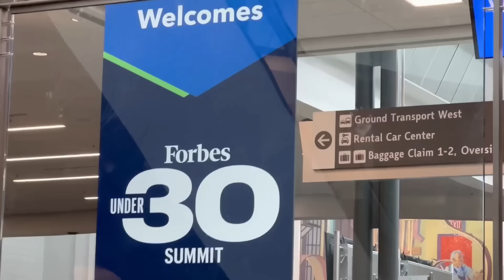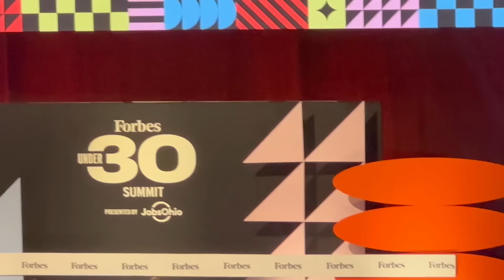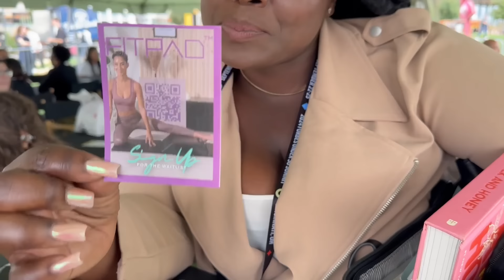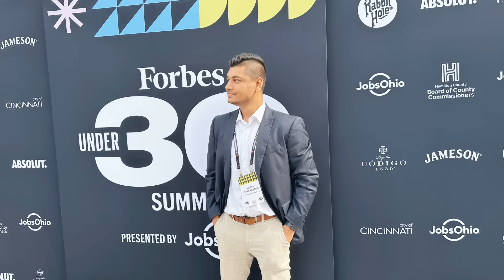FORBES UNDER 30 SUMMIT 2024 | VLOG 2 | Insight into Nightlife, Networking and POWERFUL CONNECTIONS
Forbes 30 Under 30 Summit

Join me at the Forbes Under 30 Summit 2024 in this vlog where we dive into the world of elite networking, late-night events, and the secrets to building powerful connections. Experience the energy of after-hours deal-making and exclusive networking opportunities that bring tomorrow’s leaders together. Get an inside look at how industry giants and young entrepreneurs make meaningful connections that propel their careers forward.

Keynote speakers and industry leaders: The summit showcases influential speakers from industries like tech, entertainment, and business. For instance, Big Sean shared insights on mental health, while Joe Buck provided lessons on mastering storytelling.
Networking and collaboration: Participants come from around the world, offering opportunities to connect with like-minded entrepreneurs, innovators, and investors from countries such as the U.K., Canada, and various U.S. cities.
Panels and workshops: The event features interactive discussions and workshops with experts, exploring topics like scaling businesses, innovation, and personal branding. Attendees can gain valuable insights into industry trends and challenges.
Entertainment and cultural experiences: The summit also includes entertainment elements, like concerts and live shows. For example, Metro Boomin performed at the 2024 event, blending business with culture.
Annual, city-to-city event: Each year, the summit takes place in a new city, highlighting local entrepreneurship and innovation ecosystems, with past locations like Cleveland and upcoming events in Columbus.

  / forbesunder30

If you are a busy professional or entrepreneur who wants to quickly grow your YouTube channel to over 10000 subscribers in one year and build a 6-7 figure business backend, I have an advanced YouTube Growth Mastermind where you get to work with me personally.

   / aditude_11

Stoic Business Protocol Playlist by ADITUDE_SELF_IMPROVEMENT
Emotional resilience in business: The playlist emphasizes the importance of Stoic principles in maintaining emotional control, especially in high-stress environments common in business.
Practical Stoicism: The content is focused on actionable Stoic techniques, such as focusing on what can be controlled and letting go of external factors, which are applied to improve business decision-making.
Long-term thinking: It advocates for a Stoic approach to prioritizing long-term goals and avoiding distractions that derail progress, drawing from the philosophical focus on endurance and perseverance.
Mental clarity under pressure: Stoicism is presented as a tool to help maintain focus and composure in difficult business situations, offering strategies to clear mental clutter and improve performance.
Daily discipline and habits: The playlist also covers how adopting Stoic practices, like setting routines and practicing mindfulness, can increase productivity and help individuals remain consistent in their goals.